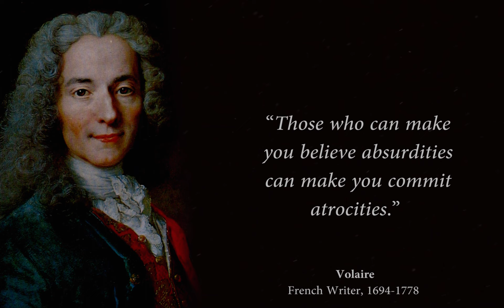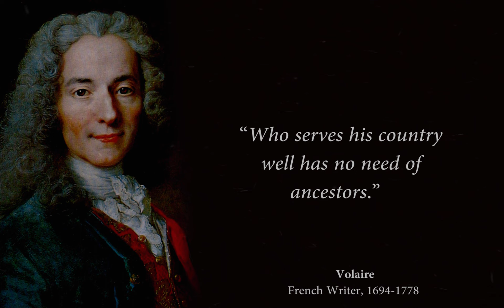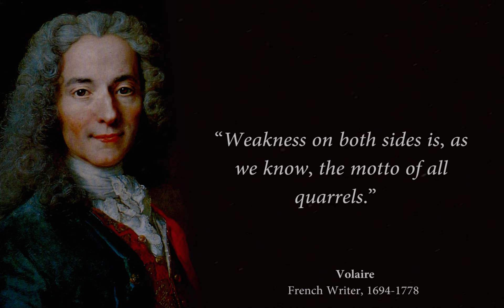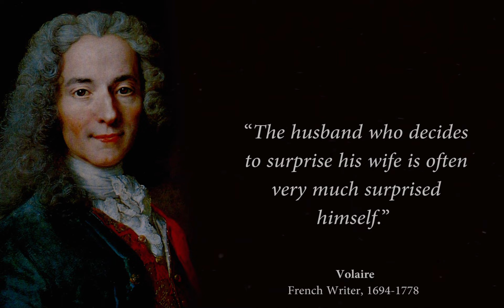Voltaire's Quotes which are better known in youth to not to Regret in Old Age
Voltaire was a versatile and prolific writer, producing works in almost every literary form, including plays, poems, novels, essays, histories, and scientific expositions. He wrote more than 20,000 letters and 2,000 books and pamphlets.